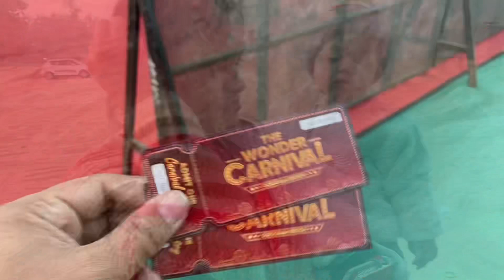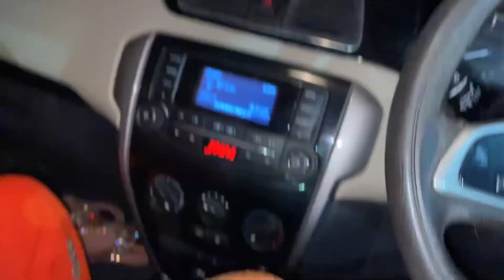Anniversary Per Ho Gya Locha 🫣￼